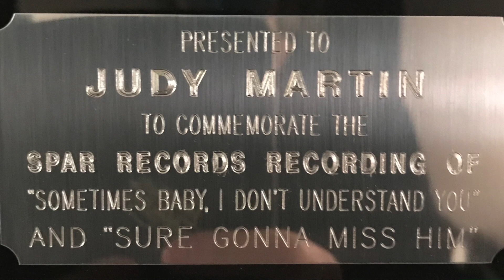Sometimes Baby, I Don't Understand You - Judy Martin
Judy Martin was born and raised in Ashland City, just outside of Nashville, TN. She was an up and coming young singer who became very good friends with Patsy Cline who told her, "Judy, if you ever get serious about your singing career, girl, you're going to give me a run for my money!" But, Judy ended up recording only one record, because she wanted to stay home and raise her kids. Ralph Emery played both side A and side B over and over on his radio show for many weeks calling her, "The Next Big Thing." She came so close, which has been the story of many Music City USA young hopefuls.

Her father was Big Jeff Bess (also from Ashland City) who helped to pioneer country music by giving young musicians their first big breaks on his WLAC Radio Show "Big Jeff and His Radio Playboys." He only hired the very best pickers who came to town and many went on to become famous, such as Grady Martin and Buddy Killen. He also acted in 2 Hollywood films, one with Andy Griffith called "A Face In The Crowd" and the other with Montgomery Clift called "Wild River." Her stepmother was Tootsie of the World Famous "Tootsie's Orchid Lounge" located on lower Broadway in downtown Nashville. Judy sang on shows with The Cherokee Cowboys and The Carter Family and also sang backup for Ray Price.

Judy Martin was born Judith Elaine Bess on April 14, 1940. She is still living today at 80, but has just been transferred to a nursing home because of severe dementia. She no longer remembers anything about her life, BUT, she still remembers how to sing all of her favorite songs and recently performed 5 songs for her family at Christmas without being prompted. Her family was utterly amazed that she was able to do that. No one asked or expected her to do anything, much less sing. It was quite the "Christmas Miracle." It's almost as if she was saying, "This is my final performance." What a precious gift.